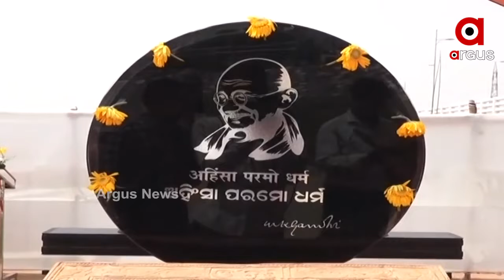Mahatma Gandhi bronze statue unveiled in Cuttack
କଟକରେ ଲୋକାର୍ପିତ ହେଲା ମହାତ୍ମା ଗାନ୍ଧୀଙ୍କ ପ୍ରତିମୂର୍ତ୍ତି
1921 ମସିହା ମାର୍ଚ୍ଚ 23 ତାରିଖ ଜାତିର ଜନକ ମହାତ୍ମା ଗାନ୍ଧୀଙ୍କ ଓଡିଶା ଗସ୍ତ ସମୟରେ କଟକ କାଠଯୋଡି ରେ ହୋଇଥିବା ବୈଠକର ଏକ ଗାନ୍ଧୀଜିଙ୍କ ଶତ ବର୍ଷିକୀ ବ୍ରୋଞ୍ଜ  ସ୍ମାରକି  ମୁଖ୍ୟମନ୍ତ୍ରୀ ନବୀନ ପଟ୍ଟନାୟକ  ଲୋକାର୍ପଣ କରିଛନ୍ତି...